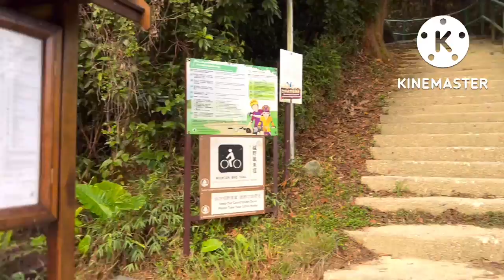hiking amazing highjunkpeak